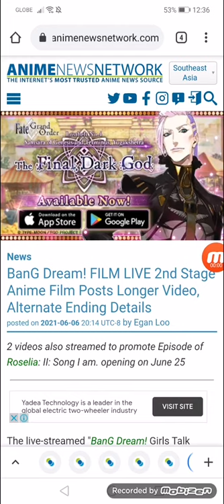BanG Dream! FILM LIVE 2nd Stage Anime Film Posts Longer Video, Alternate Ending Details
2 videos also streamed to promote Episode of Roselia: II: Song I am. opening on 06/25